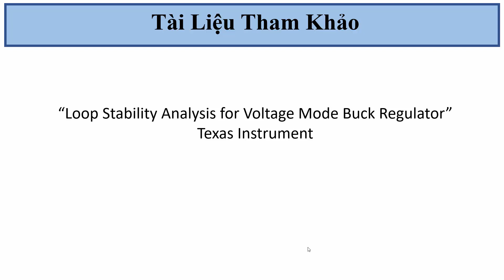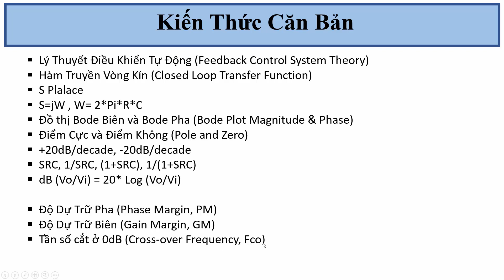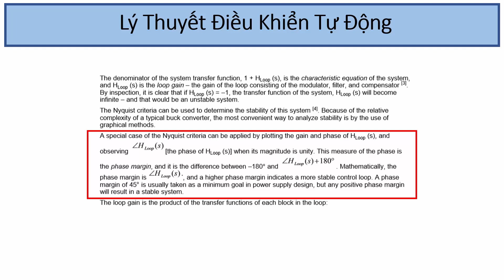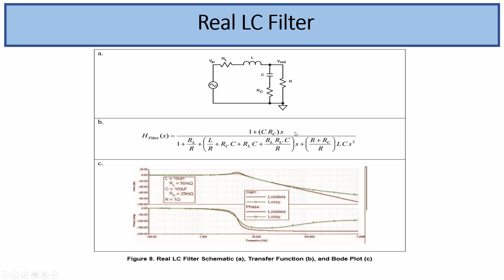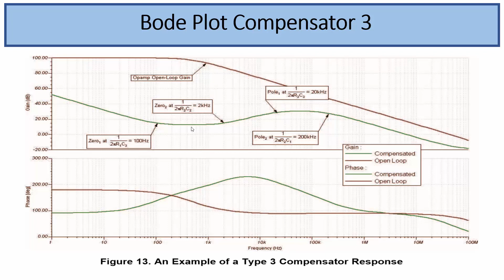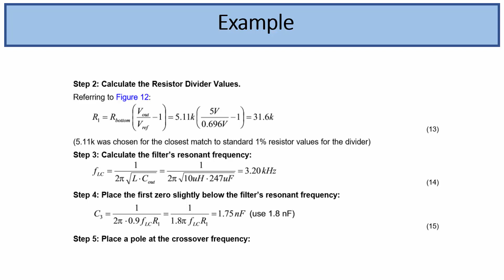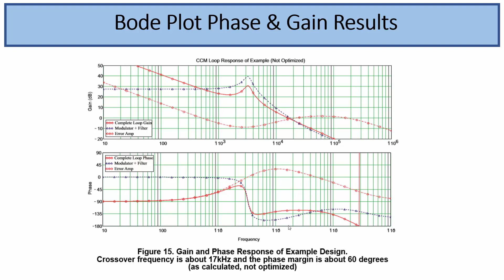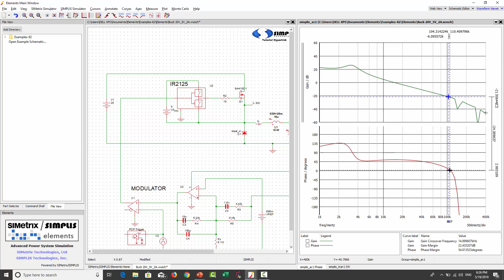NX - Thiết Kế Mạch Hồi Tiếp Áp cho Nguồn Xung Buck #81